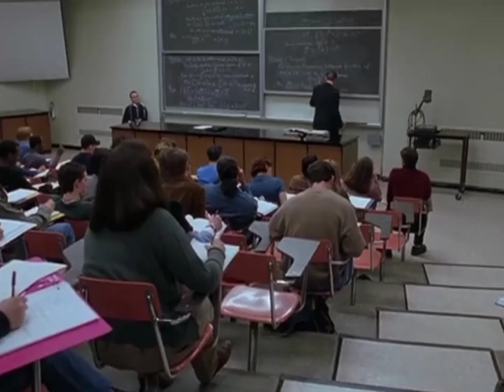patrick batman|new sigma meme template 2023